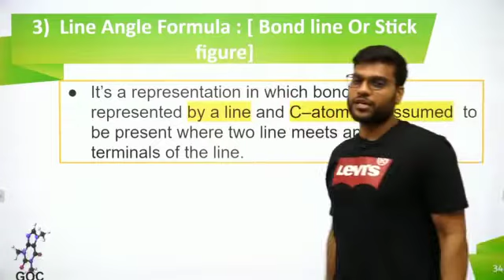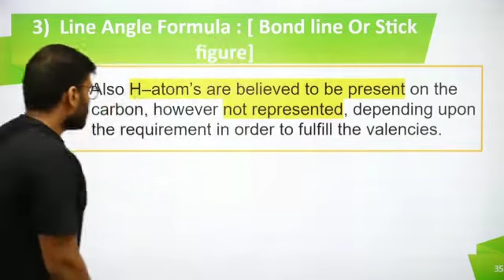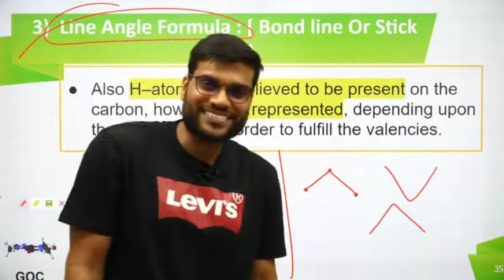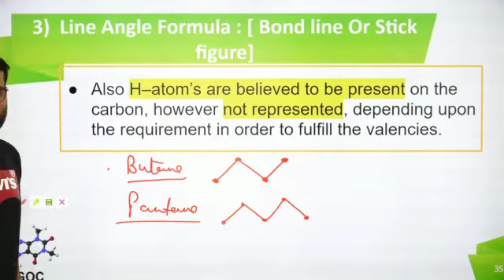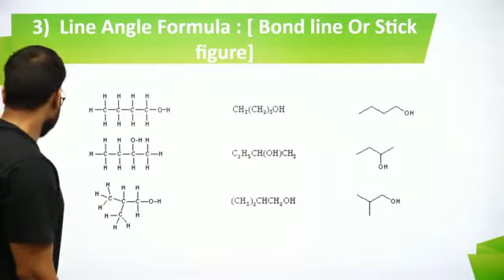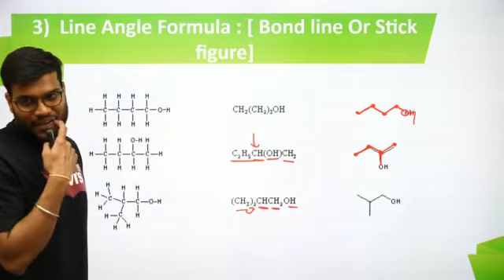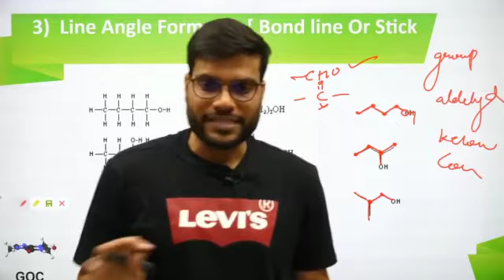Arvind Arora, Arvind Arora Videos, Short Videos,Chemistry,Chemistry Videos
StYlÍsH KíShØr